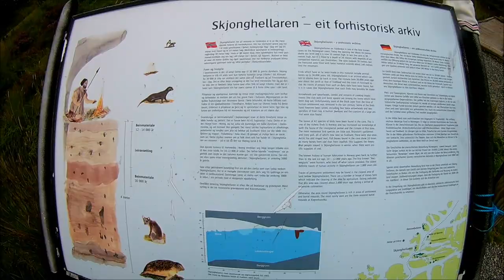Our holidays in Ålesund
This video is from our holidays in Norway Ålesund.
This is my first video and maybe the last one :)

Filmed with chinese action camera.
Pictures was photographed with HTC One A9

First track: Blackmill - Embrace
Second track: Blackmill - Spirit of life